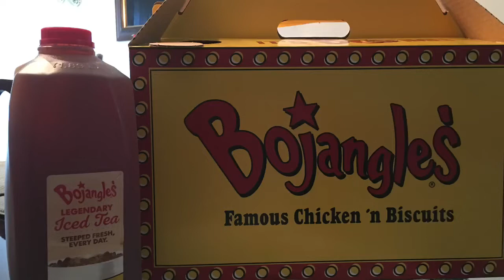Bojangles Mukbang!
bojanglesmukbang Joysgoodvibes Goodvibes. Hey Guys I hope you enjoy this bojangles mukbang. Famous chicken & biscuits!🥰😘✌🏽